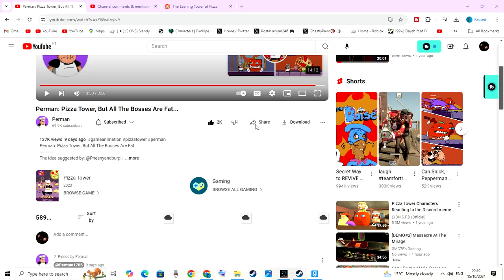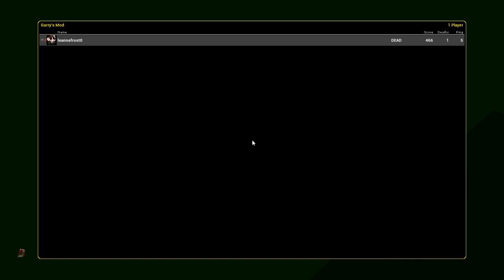Half Life 2 NPC has voice what beded